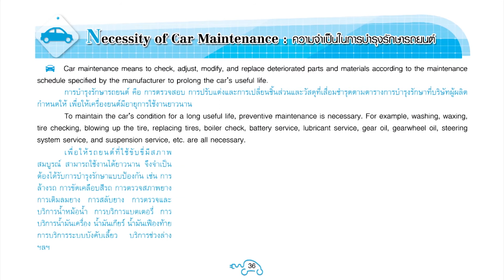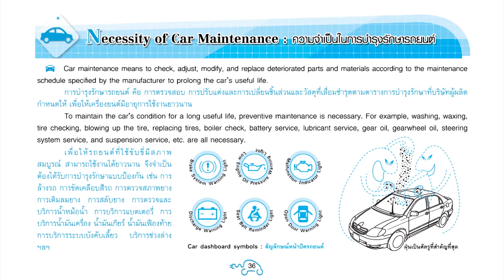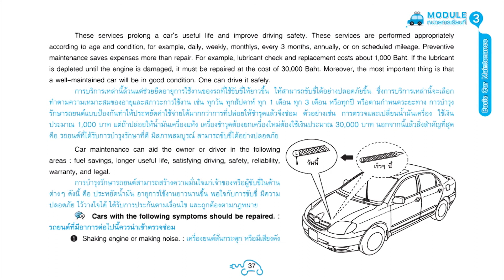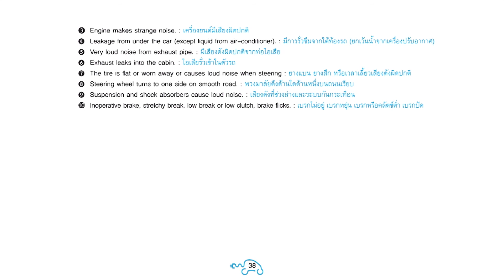Module 3 Basic Car Maintenance : Necessity of Car Maintenance (ความจำเป็นในการบำรุงรักษารถยนต์)